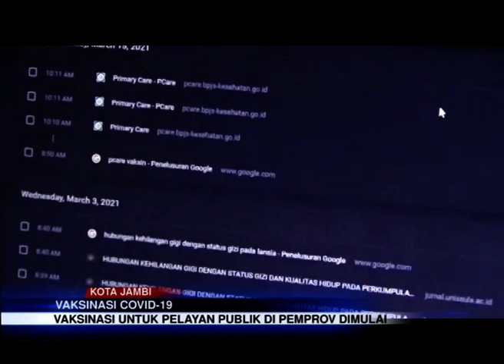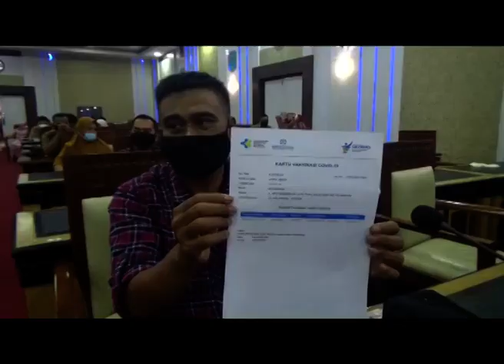VAKSINASI COVID-19, VAKSINASI UNTUK PELAYAN PUBLIK DI PEMPROV DIMULAI